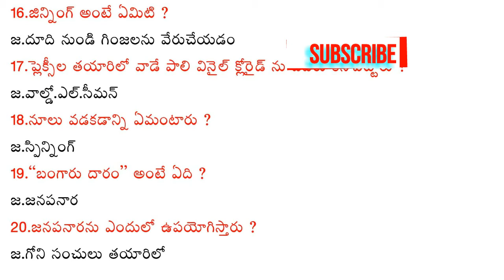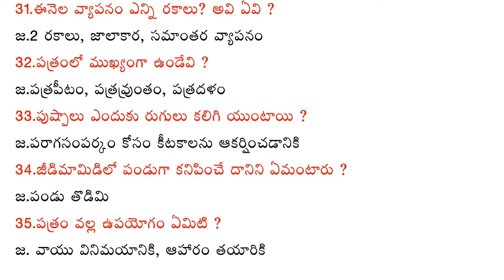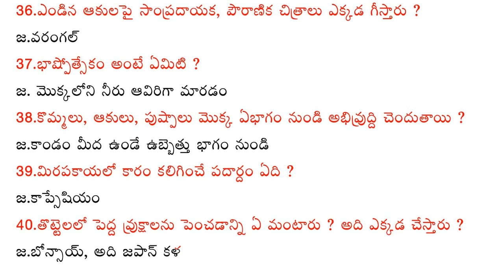ap dsc||science||bits || 6th class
ap dsc 2020 science 6th class bits  3 lessons i am explaining in this video